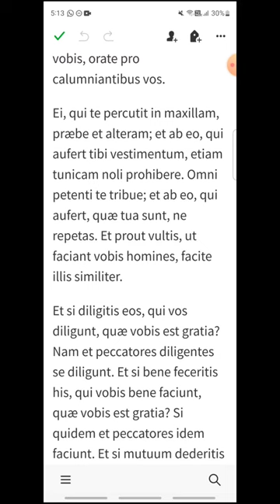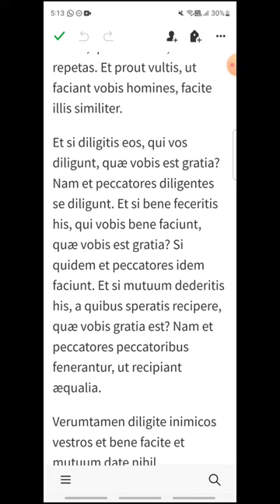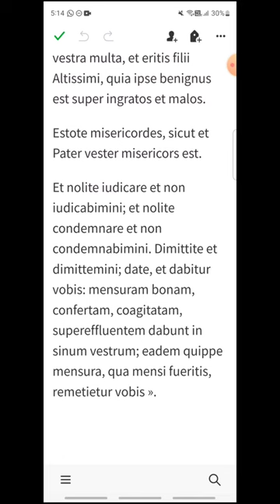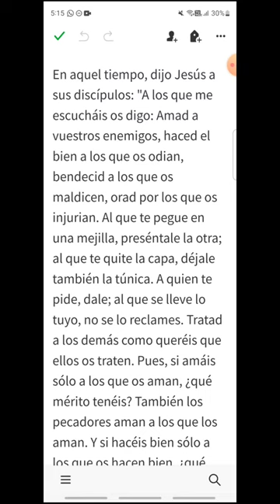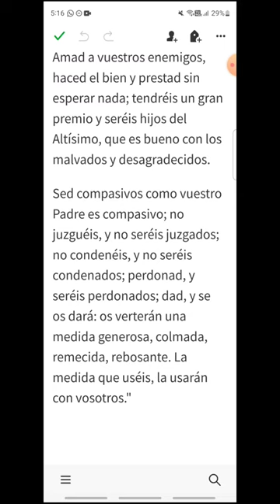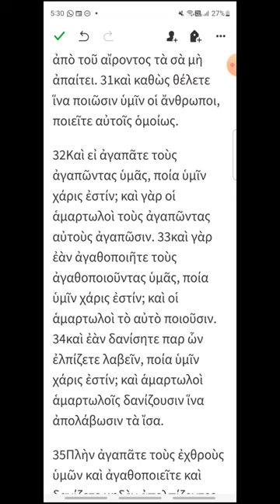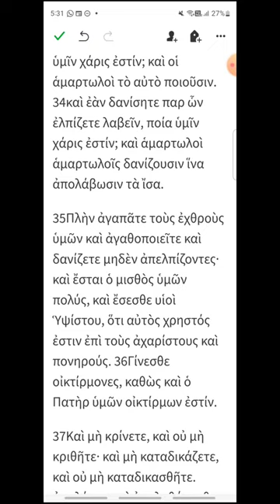i234 - Lucas 6, 27-38 - EVANGELIO DEL DÍA en Latín, Español y Griego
Jueves XXIII del Tiempo Ordinario
00:17 Latín
02:25 Español
04:05 Griego